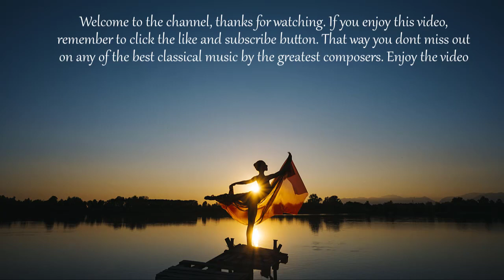Handel Dixit Dominus HWV 232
Dixit Dominus HWV 232 by Handel is originally divided into nine movements, scored for a five-part chorus and five soloists. In Dixit Dominus HWV 232 Handel conveys the power of the assured, martial text through contrasts between movements as well as within each movement. The piece also contains numerous examples of word painting, where the sound of the music imitates the imagery of the text.

Central to this work are the six choral movements, which – with their polyphonic structure – are closely related to German choral music of the 17th century.

Handel is know as one of the greatest composers of the Baroque era. Although he wrote for many instruments, Handel is best-known for his vocal music, particularly his Italian operas and English oratorios.

If you enjoy this video, remember to click the like and subsrcibe button. That way you dont miss out on any of the best classical music by the greatest composers.

Songlist: Handel Dixit Dominus HWV 232